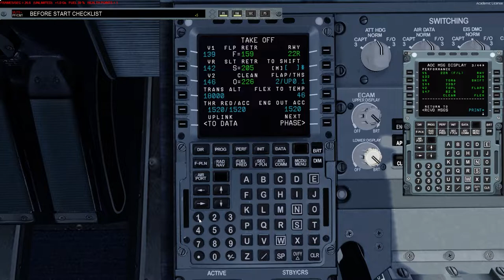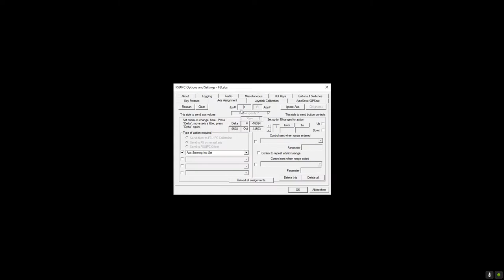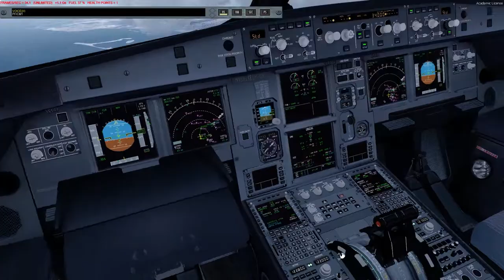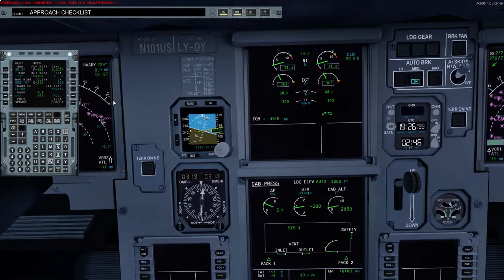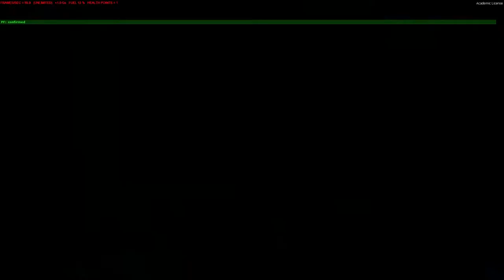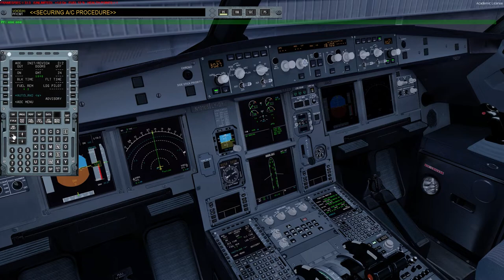Prepar3D v4.5 | FSLabs A321 | KBOS - KATL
Today's flight takes us from Boston (KBOS) over to Atlanta (KATL) with the A321 from FSLabs. Hope you guys enjoy the vid!

Add-Ons:
GSX
UGCX

FSLabs A321
FS2Crew for FSLabs

PC Specs:
1920 x 1080p @144 Hz
Intel(R) i7 9700K (5 GHz)
32GB 3200MHz RAM
1TB NVME - Windows
2TB SSD - Flight Sims
2TB SSD - Other Games

Special Thanks to my Donators:
- Craig Porter